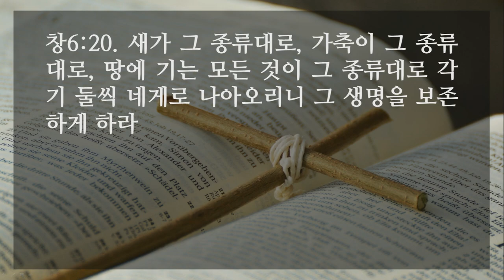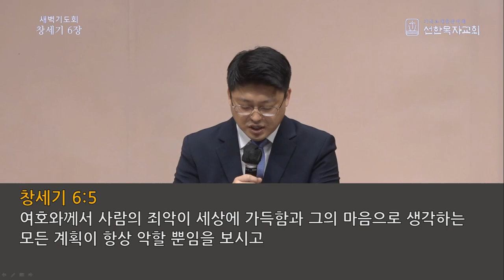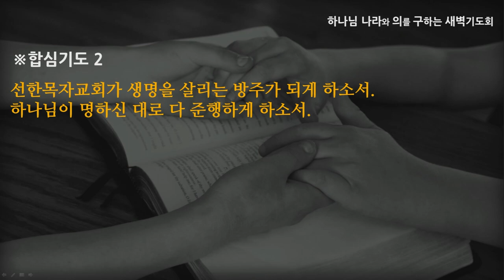[선한목자교회] 새벽기도 2022년 02월 03일 | 새로운 창조의 드라마, 교회 - 최효열 목사 [창세기 6:1-22]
새로운 창조의 드라마, 교회 - 최효열 목사 [창세기 6:1-22]